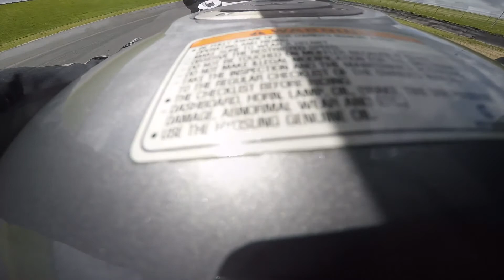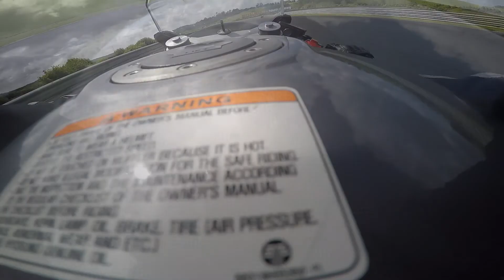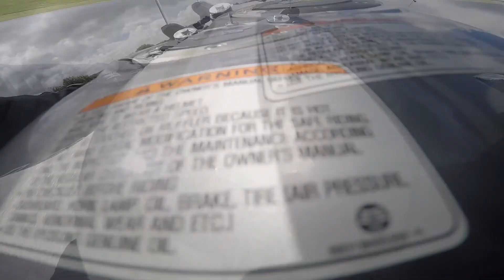Daniel Parry Racing 17 11 14